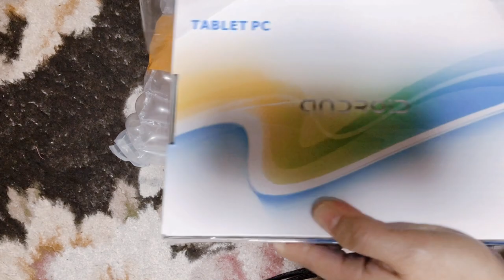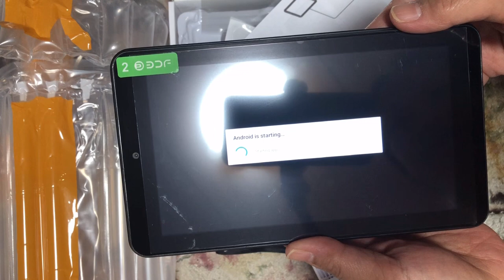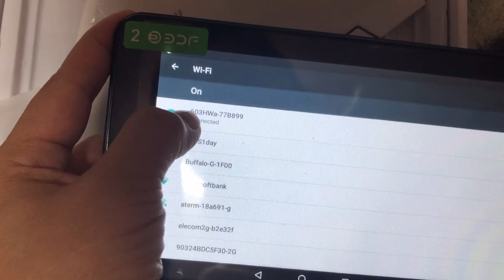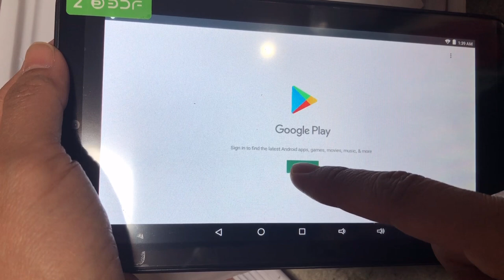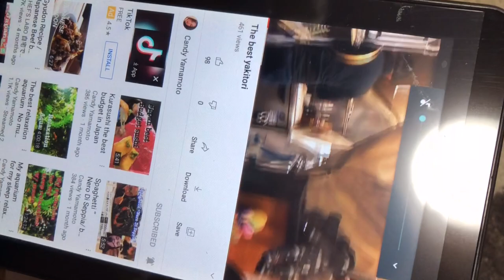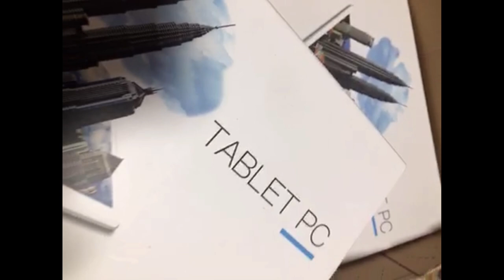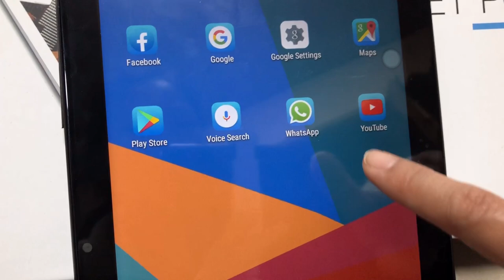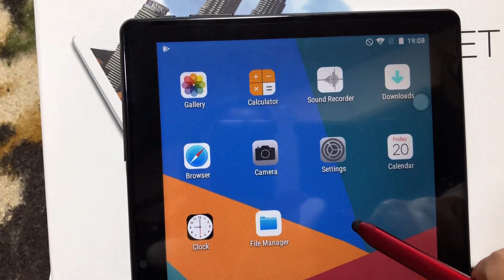Unboxing AliExpress vs Alibaba.com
Candy from philippines 🇵🇭
Ofw/ caregiver